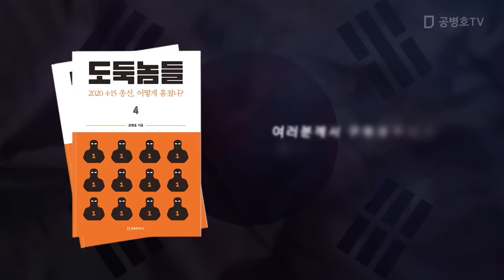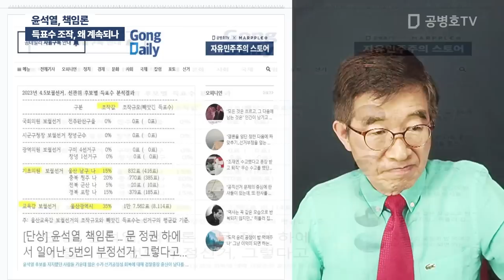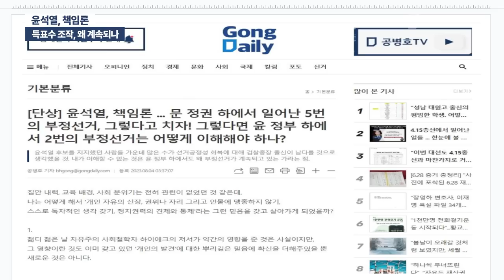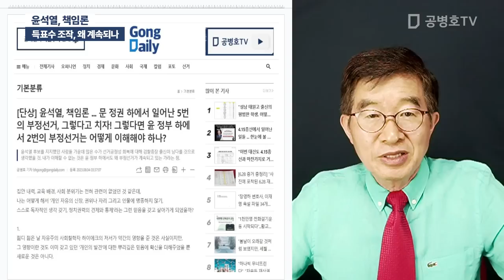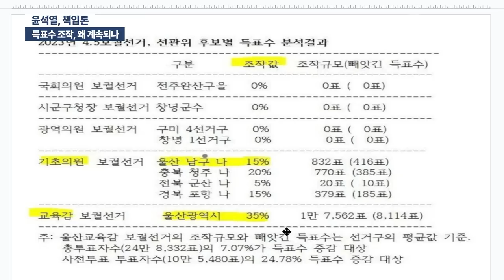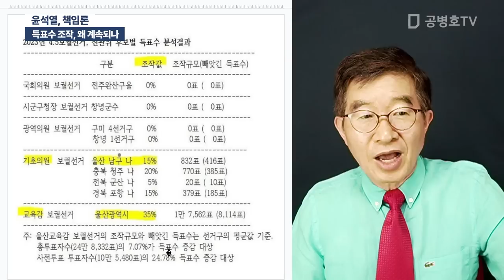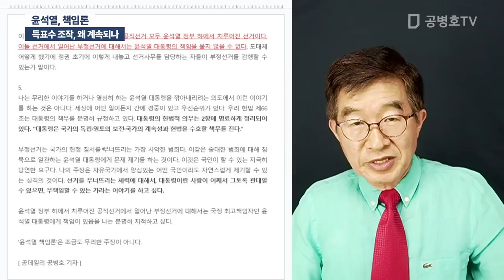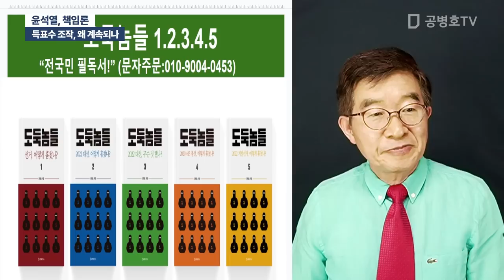윤석열, 책임론 / 득표수 조작 , 왜 계속되나 [공병호TV]